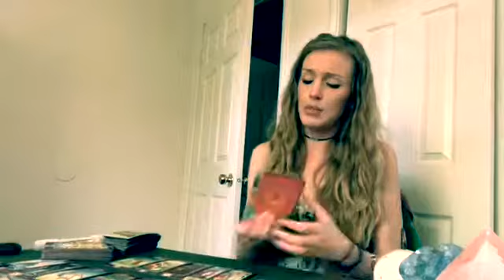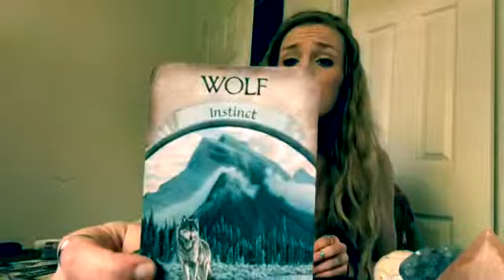Leo April 2019 Tarot